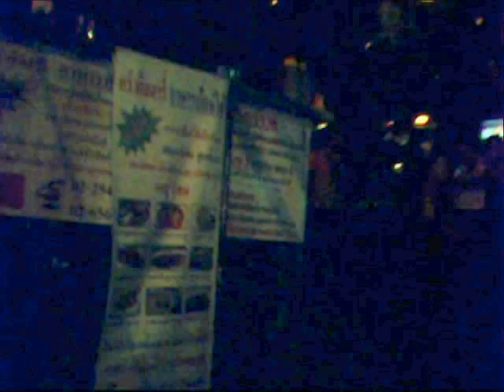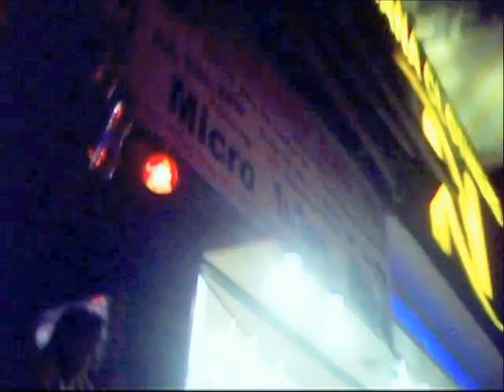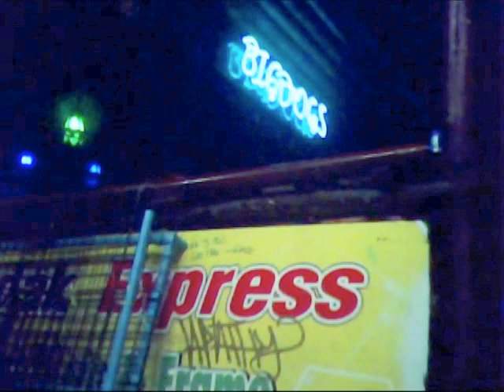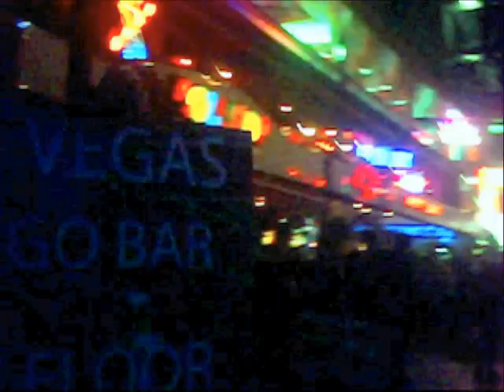Walk Into Nana Plaza & Rainbow 4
Let's move down Bangkok's Soi Nana, past the shops and the street bars, turn into Nana Entertainment Plaza, up the escalator to the second floor and go to the entrance of the Rainbow 4 gogo bar and step inside. We'll do it in slow motion and take in the sights as we walk.